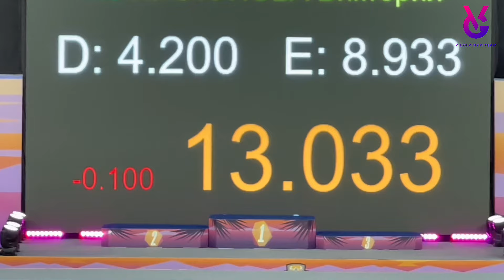🥉 Бронзовые призёры Кубка России 2023 по спортивной гимнастике 🔥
🤩 Bronze medalists of the 2023 Russian Cup in artistic gymnastics

Таймкоды:
0:00 Ростов Алексей - Владимир - Вольные упражнения - 13.233 (D: 5.7)
1:25 Листунова Виктория - Москва - Опорный прыжок - 13.533 (D: 5.0/4.2)
2:16 Андронов Никита - Саранск - Конь-махи - 13.900 (D: 5.6)
3:39 Перебиносова Ульяна - Москва - Разновысокие брусья - 14.866
4:31 Товпинец Денис - Санкт-Петербург - Кольца - 13.766 (D: 5.6)
5:43 Якубов Мухаммаджон - Королёв - Опорный прыжок - 14.616 (D: 5.6/5.6)
6:44 Андреева Екатерина -Чебоксары - Упражнения на бревне - 13.300 (D: 5.4?)
8:39 Нагорный Никита - Москва/Ростов - Параллельные брусья - 14.533 (D: 6.3)
9:51 Осокина Злата - Гатчина - Вольные упражнения - 13.700
11:33 Куляк Иван - Обнинск - Перекладина - 13.266 (D: 5.4)

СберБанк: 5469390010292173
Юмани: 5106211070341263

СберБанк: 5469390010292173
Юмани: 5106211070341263